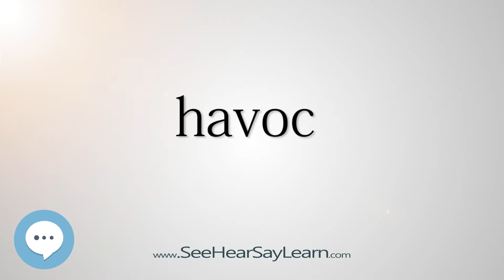havoc 5,000 SAT Test Words and Definitions Series 🔊